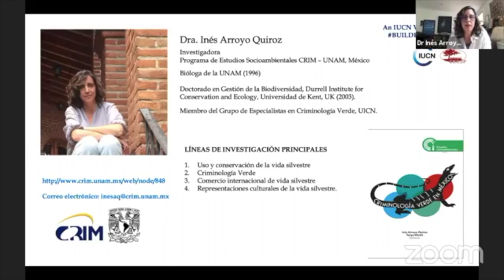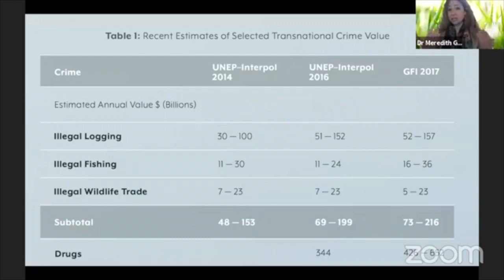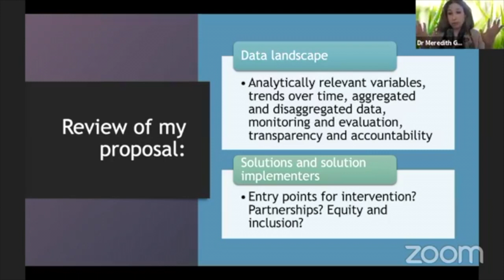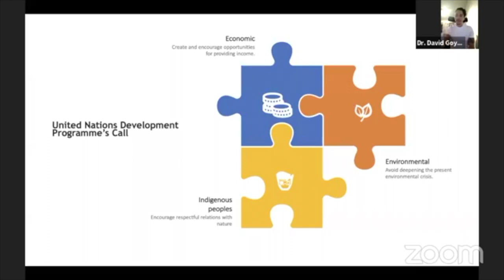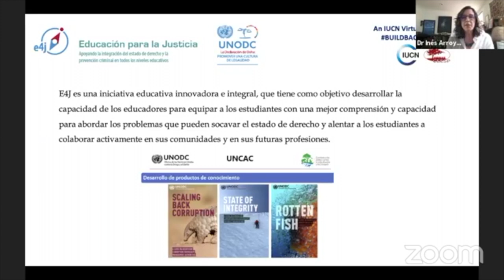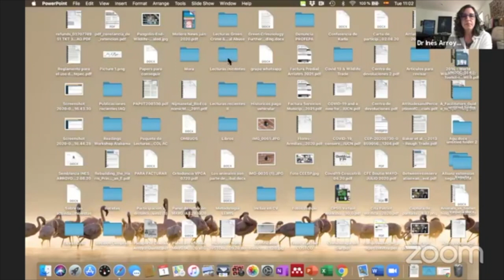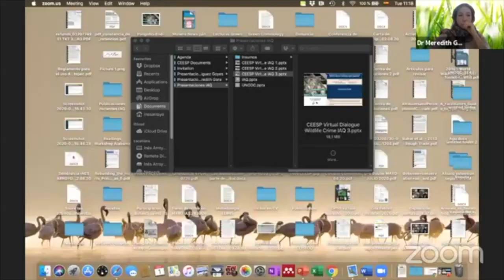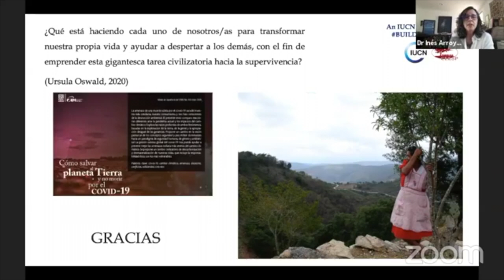Community Involvement in preventing and combating wildlife, forest, and fisheries crime.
Every country is touched by wildlife crimes. They impact biodiversity, human health, national security, socio-economic development, and line the pockets of organized criminal groups. Illegal trade in wildlife can lead to the spread of zoonoses, such as SARS-CoV-2 that caused the COVID-19 pandemic. As a quarter of the world’s land is owned or managed by communities, they must be central to global conservation efforts to tackle international wildlife trade.